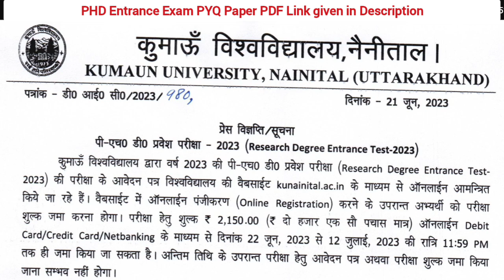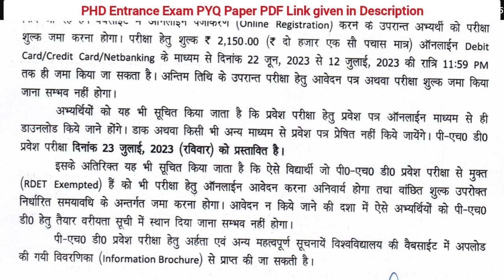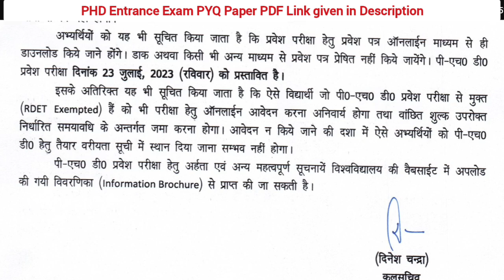Uttarakhand state government University PHD Application Form 2023 | PHD admission 2023